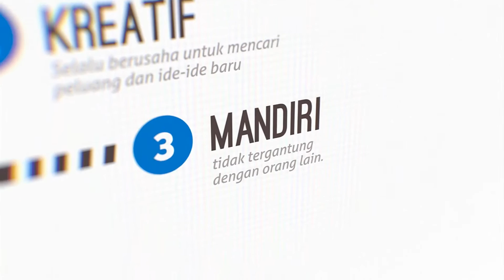SMKIT Insan Toda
1. Latar belakang

Kemajuan sebuah bangsa ditentukan oleh 3 pilar. Pendidkan berkualitas, tumbuhnya wirausaha, dan pendidikan berbasis karakter. Inilah kemudian yang mendorong kami untuk mendirikan sekolah yang mampu menggabungkan 3 pilar tersebut dengan konsep sekolah islam terpadu. Konsep yang mengintegtasikan muatan pelajaran umum dan nilai-nilai keislaman.

2. Visi, Misi, Motto

VISI

Menjadi Sekolah Unggul yang melahirkan Entrepreneur berkarakter Islami

MISI

1. Menumbuhkan semangat keunggulan dan wirausaha pada seluruh warga sekolah
2. Melakukan standarisasi penyelenggaraan sekolah yang efektif, efisien, dan inovatif
3. Mendorong siswa mengenali potensi dirinya untuk meningkatkan motivasi berprestasi.
4. Menyelenggarakan pendidikan enterpreneur dan life skill berbasis nilai-nilai Islami.
5. Membangun jaringan dengan lembaga, komunitas, dan individu yang konsen dalam penumbuhan dan pengembangan wirausaha.
6. Menumbuhkan kesadaran siswa untuk mengaplikasikan nilai-nilai Islam dalam kehidupan sehari-hari.
7. Menumbuhkan semangat membaca dan menghafal Al-Quran

MOTTO

Mencetak Calon Pengusaha Muda Berkarakter Islami